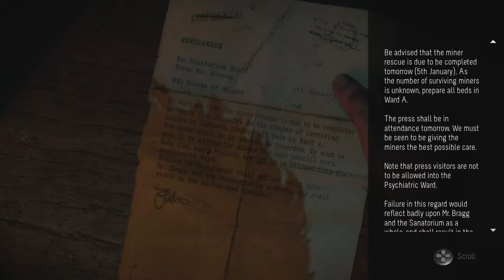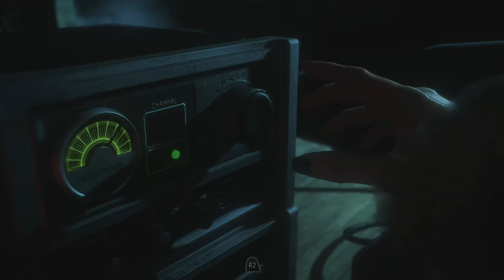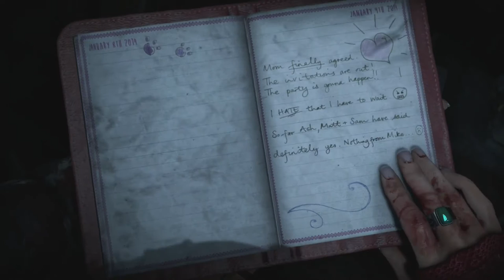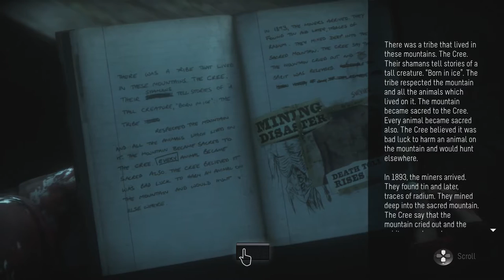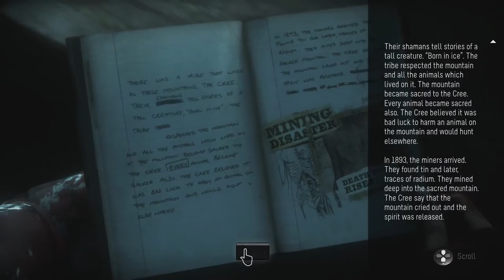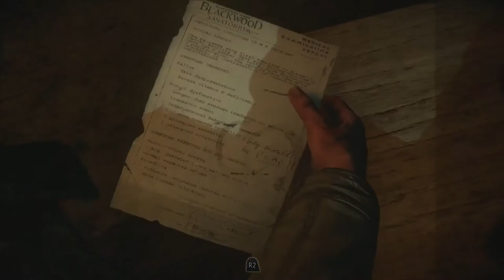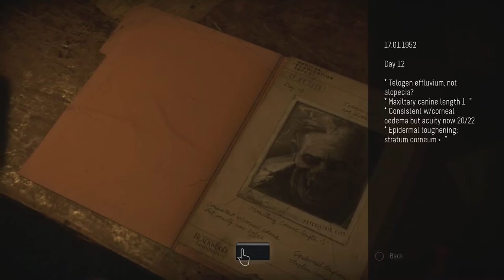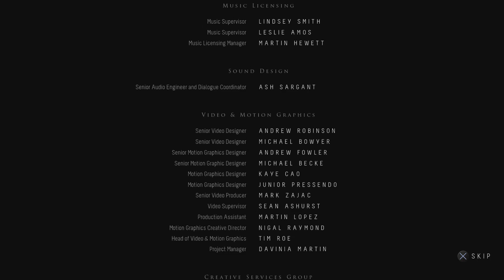I'll try to save as many as I can. No promises :o (Livestream - Until Dawn)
Planning to complete this game today. I hope :o

If you've missed the beginning it will be up on twitch for a short while.

Otherwise don't worry. I'm planning to play the game again, want to try and save everyone.